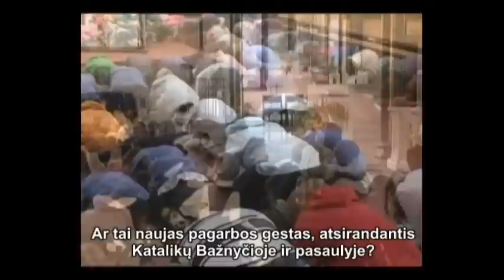Vaikų adoracijos II- dalis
Dokumentinis filmas apie Šv. Jono brolių Amerikoje pradėtą vaikų adoracijos judėjimą "Children of hope" ("Vilties vaikai") .